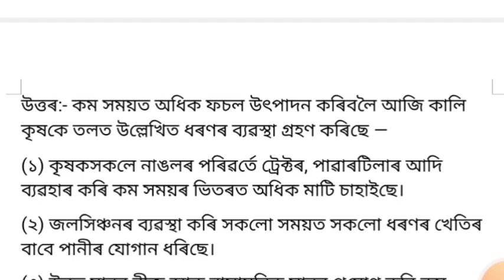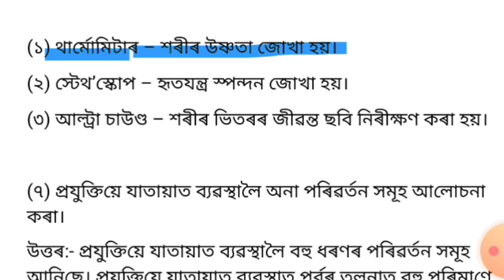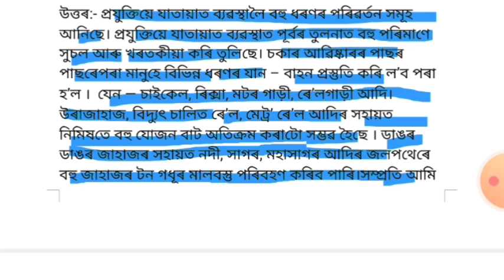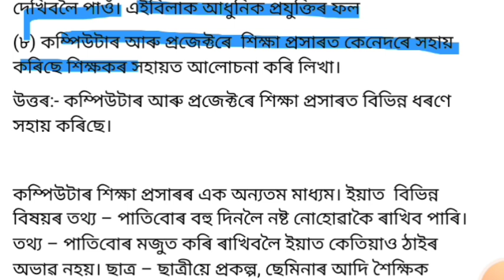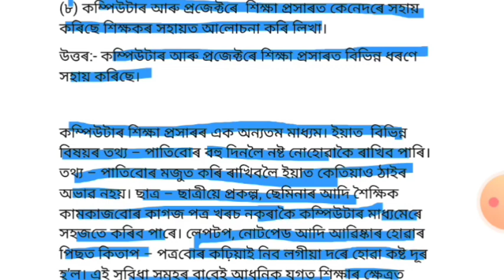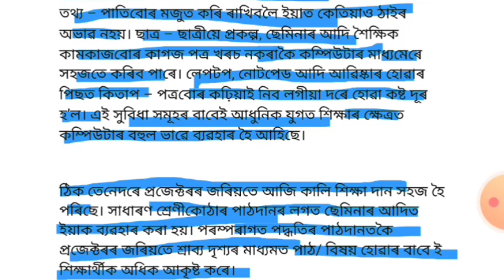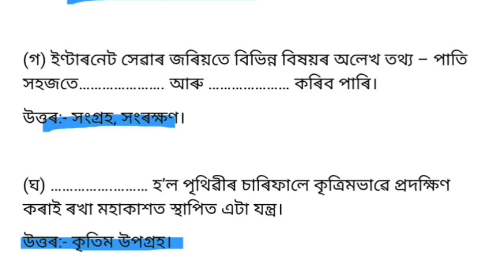কৃষি উদ্যোগ আৰু সেৱাখণ্ডত প্ৰযুক্তিৰ প্ৰভাৱ class6 @testknowledge1292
সমাজ বিজ্ঞান প্ৰশ্ন উত্তৰ @testknowledge1292

class 6 computer ict , সমাজ বিজ্ঞান

class 6 computer subject English to Assamese.

Class 6 lesson 1 The computer Question And Answer

Class 9 Emplayobility Skills